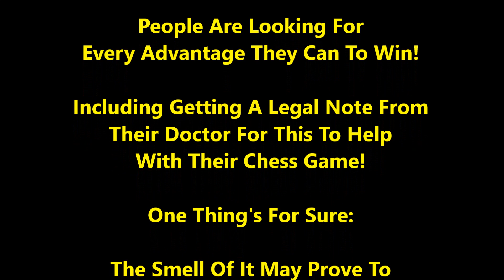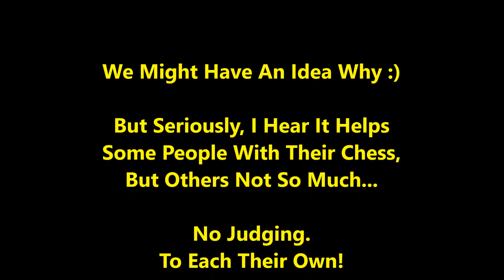Guy Rolls A Joint, Smokes It, And Plays Chess!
The lengths people will go to in order to have every advantage they can get! Will it work?